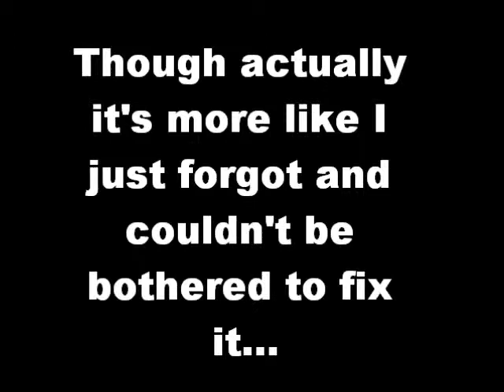A Serious Discussion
Just because you're in your car DOESN'T MEAN I CAN'T SEE YOU YOU FILTHY NOSE PICKER.